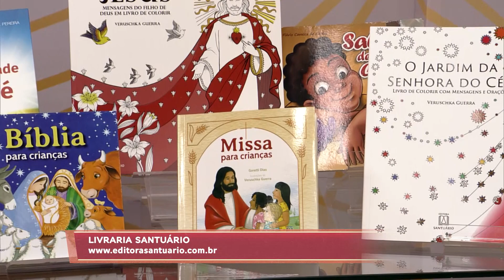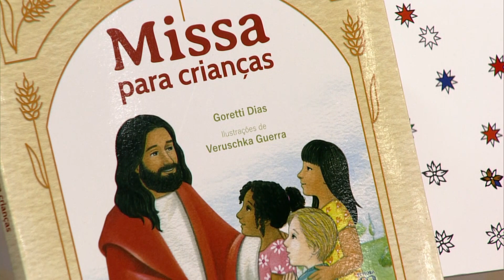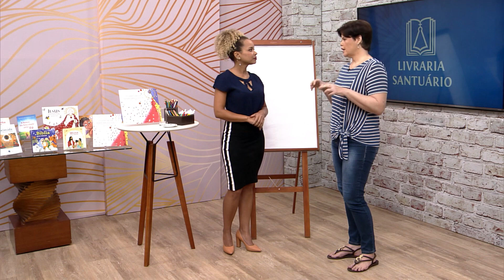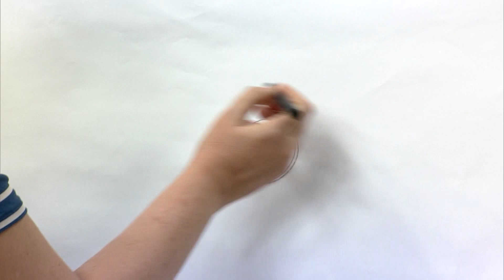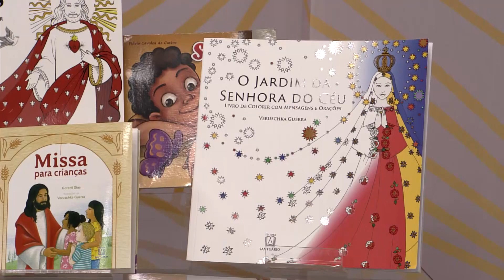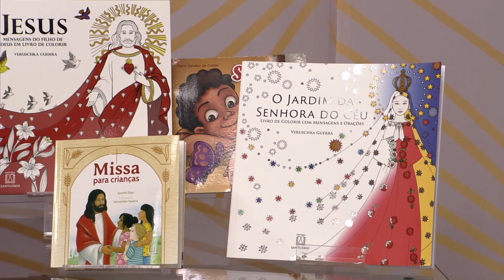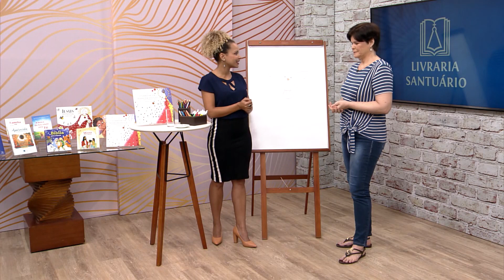Dicas de leitura para crianças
Confira as dicas de leitura da escritora Goreti Dias e aprenda a fazer um lindo desenho com a ilustradora Veruska Guerra.

REDE APARECIDA
A TV de Nossa Senhora